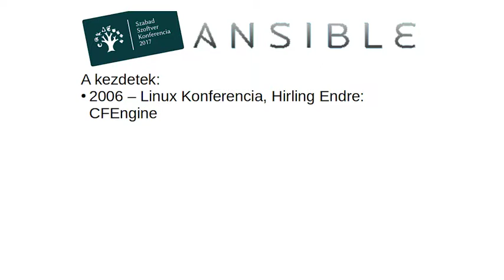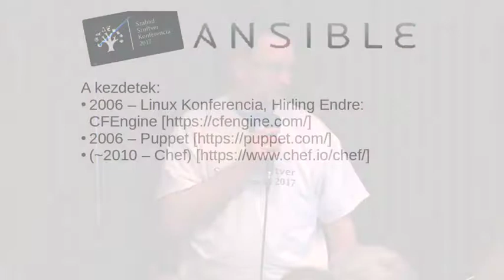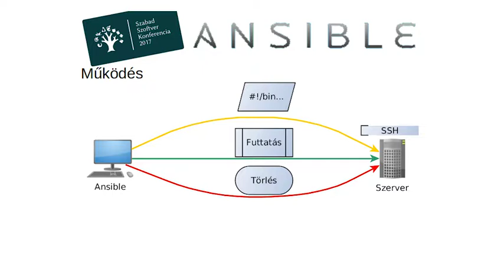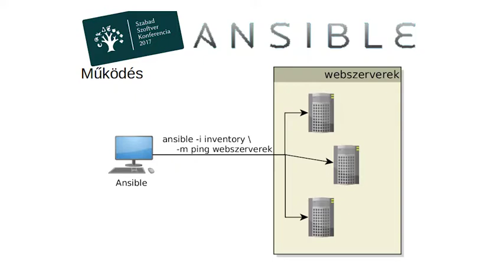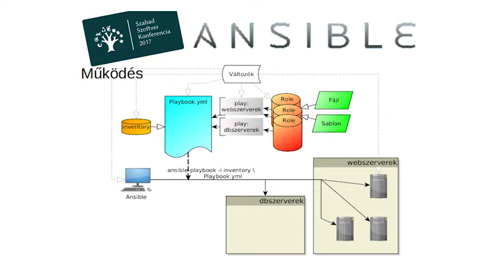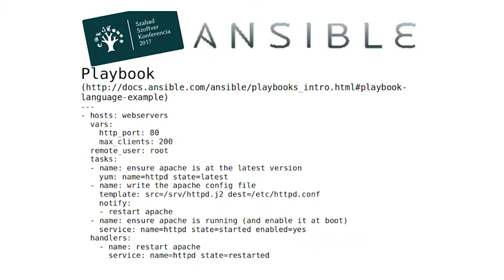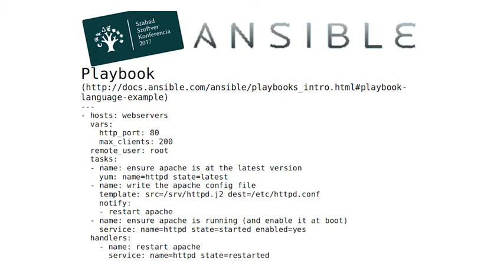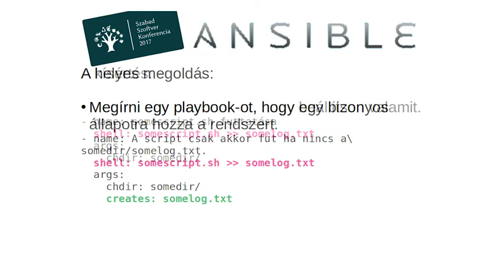Gyuris Szabolcs: Ansible vagy amit akartok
Az előadóról: 2000 óta foglalkozom kisebb-nagyobb Linuxos rendszerek üzemeltetésével. Szeretem automatizálni a lehető legtöbb feladatot még akkor is, ha háromszor annyi idő így egy rendszert elsőre felépíteni mint automatizáció nélkül.

Napjainkban egyre összetettebb rendszerek telepítése és üzemeltetése megoldható valamilyen automatizációs eszköz használatával. Egy ilyen eszköz a RedHat által gondozott Ansible. Az előadás célja az Ansible szoftver alapjainak bemutatása.